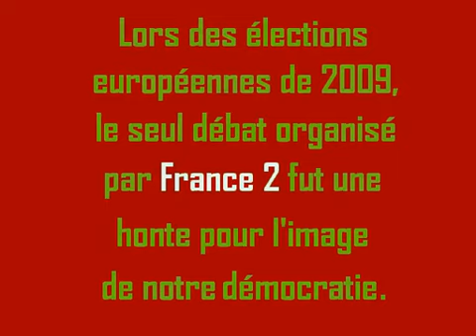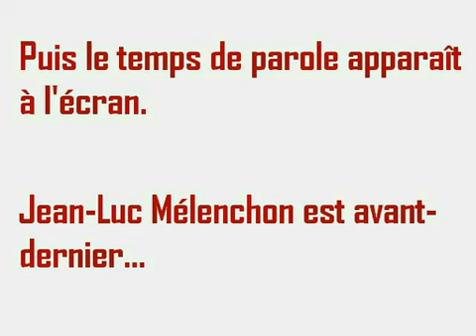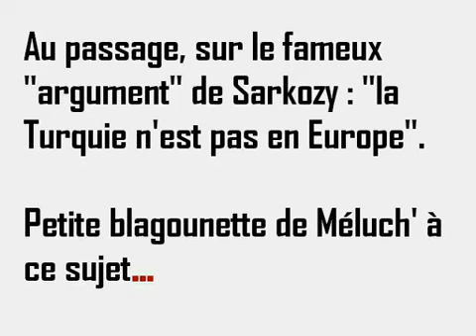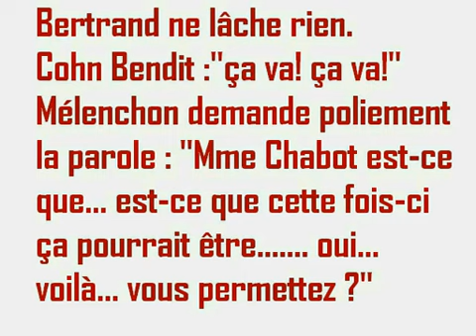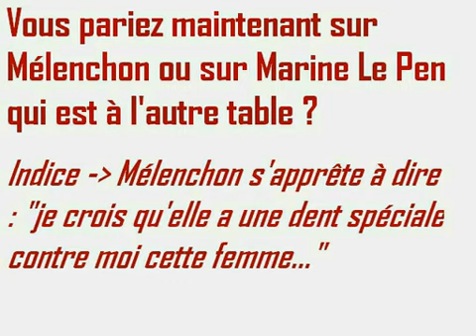(Réupload) « Allez au diable ! » - Clash Mélenchon vs. Arlette Chabot décortiqué (2009)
/!\ ATTENTION Ceci est un réupload, je ne suis pas l'auteur de la vidéo ni du montage /!\